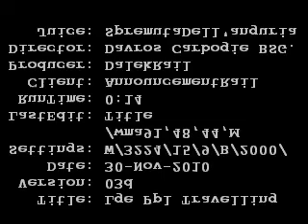Large People Travelling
A satirical look at an old CityRail public "training" video. It absolutely begged for criticism. This video file is released as criticism, parody and/or satire under Australian Copyright Amendment Act 2006, ss 41A; 103AA.